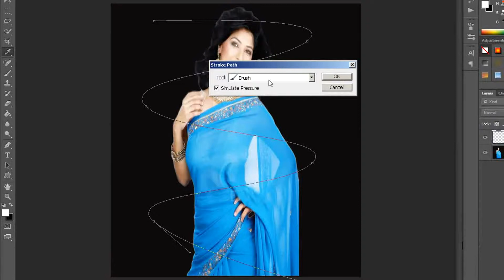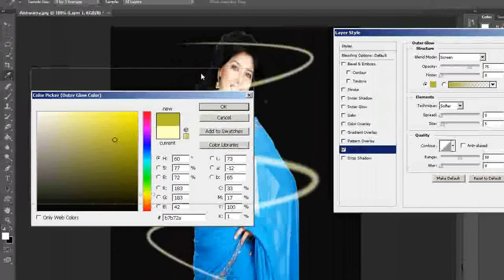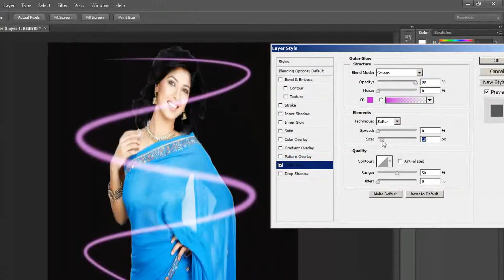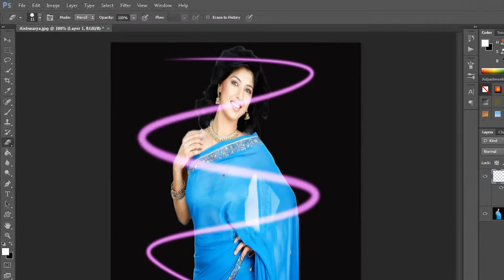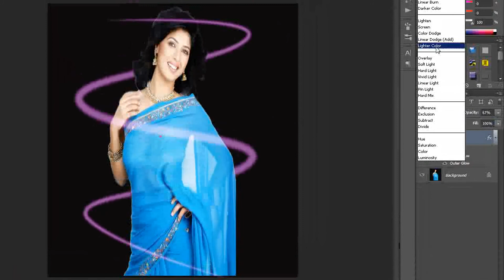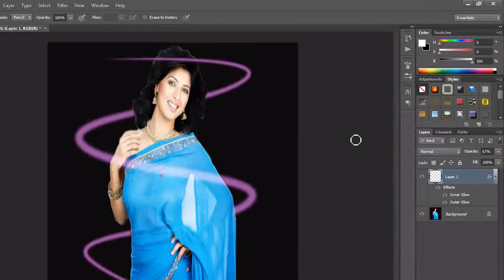How to create Neon Light Effect in Photoshop ( in Tamil with ESubs )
In this tutorial you will learn to create neon light effect using  Photoshop - Photoshop Tutorial for beginners